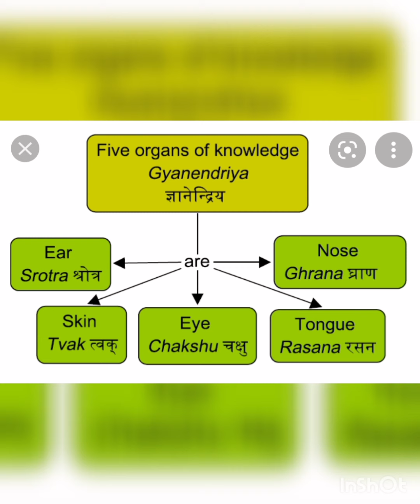తొలి ఏకాదశి విశిష్టత/ జొన్న పేలపిండి తయారి విధానం